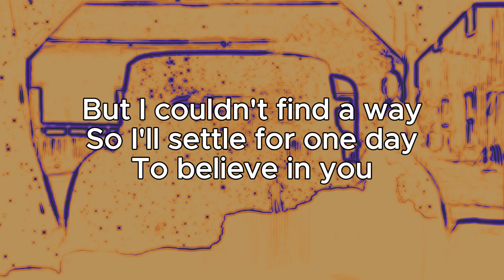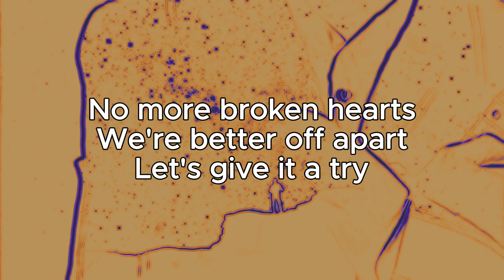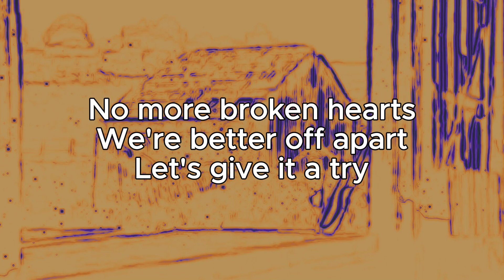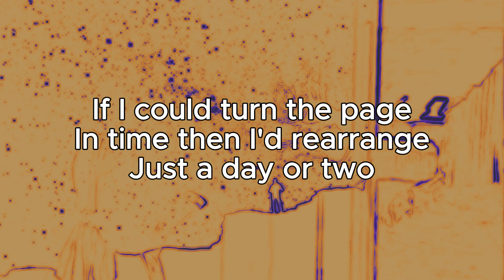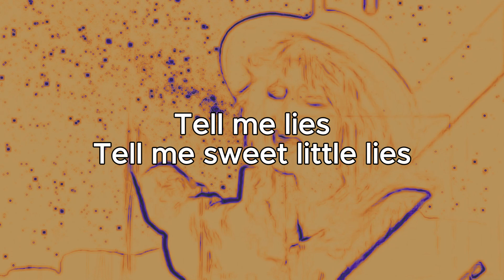FLEETWOOD MAC - LITTLE LIES (KARAOKE WITH THE ORIGINAL BACKING VOCALS!)